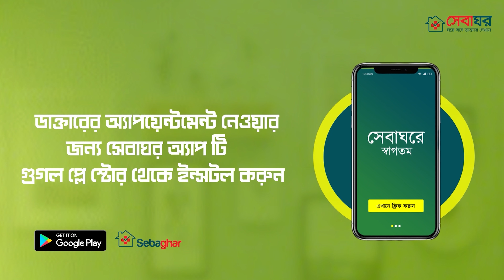নবজাতক শিশুদের চোখের বিভিন্ন রোগ | ময়লা, কেতুর ও পানি পড়লে করনীয় - ডাঃ তারজিয়া আসমা জাফরুল্লাহ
নবজাতক শিশুদের চোখের বিভিন্ন রোগ - ময়লা, কেতুর ও পানি পড়লে করনীয় - DR. Tarzia Asma Zafrullah

"চক্ষুরোগ সংক্রান্ত যেকোন সমস্যায়
ঘরে বসে স্যারের পরামর্শ পেতে
ইন্সটল করুন সেবাঘর অ্যাপঃ

নবজাতক শিশুদের চোখে নানান ধরনের সমস্যা হতে পারে। যেমন লাল হওয়া, চোখের পাতা ফুলে যাওয়া, ময়লা, কেতুর ও পানি পড়া সহ আরও অনেক ধরনের সমস্যা হতে দেখা যায়। চোখের বিভিন্ন ধরনের সমস্যাগুলো নিয়ে বিস্তারিত আলোচনা করছেনঃ
DR. Tarzia Asma Zafrullah
MBBS (Dhaka), DO(D.U.), MCPS(Eye), FCPS(Eye)
Ispahani Islamia Eye Institute & Hospital, Dhaka
Sebaghar Doctor

অনলাইনে ডাক্তারের ভিডিও কনসালটেশনে পরামর্শ নিতে সেবাঘর অ্যাপটি ইন্সটল করে নিন।
সেবাঘর হটলাইন সার্ভিসে যুক্ত হতে কল করুনঃ ☎️☎️ 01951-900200